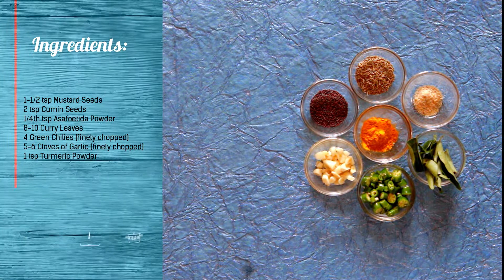How to make kaddu ki sabzi-lal bhoplyachi bhaji-Lal bhopla bhaji-Kalimirchbysmita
Learn how to make kaddu ki sabzi also known as lal bhoplyachi bhaji in few simple and easy to follow steps.

Find many such recipes on Kalimirchbysmita

Makes: 4-5
Preparation Time: 15 mins
Cooking Time: 25 mins

Ingredients:

1) 500 grams Pumpkin, Peeled and cut into medium sized cubes
2) 3/4th cup=90gms grated fresh coconut
3) 2 medium sized=150 gms Onions (sliced lengthwise)
4) Cooking Oil
5) Salt
6) 1-1/2 tsp Mustard Seeds
7) 2 tsp Cumin Seeds
8) 1/4th tsp Asafoetida Powder
9) 8-10 Curry Leaves
10) 4 Green Chilies (finely chopped)
11) 5-6 Cloves of Garlic (finely chopped)
12) 1 tsp Turmeric Powder

Steps:

1) Heat 3 tbsp. Oil in a Pan. Add Mustard Seeds. As it begins to splutter, add Cumin Seeds, Asafoetida Powder and Chopped Garlic.
2) Fry until Garlic turns light brown in color. Add Curry Leaves, Green Chilies and mix.
3) Add sliced Onions and fry until Onions become tender. As Onions become tender, add Turmeric Powder.
4) Red Pumpkin has a sweet taste and hence we have added 4 green chilies to balance sweetness. You may alter the quantity of Chili in the recipe to suit your taste.
5) Add Pumpkin and mix. Reduce heat and cook covered.
6) After 5 mins, give it a stir. You must stir intermittently to prevent it from sticking to the bottom of the pan. Cook covered.
7) Check if the pumpkin has cooked. With a knife, we will check if the pieces have become soft. We have cooked on low heat for 15 mins. Add salt to taste. Ensure you do not break the pieces while stirring.
8) Add Grated Coconut. Stir in the grated coconut and switch off the heat

Bhoplyachi Bhaji can be served with Chapati/Phulka/Rice flour Bhakri or Jowar Bhakri